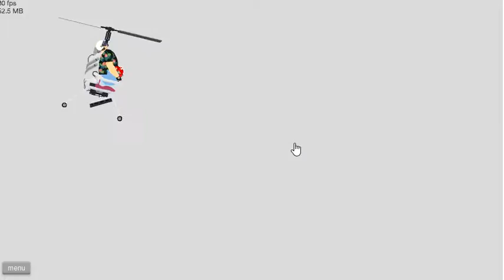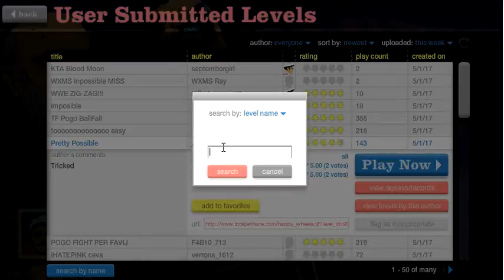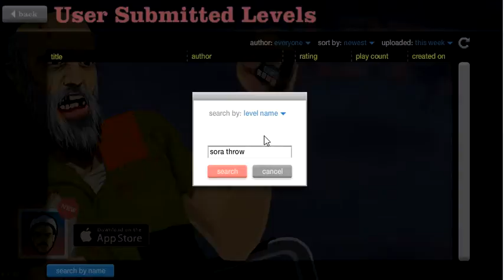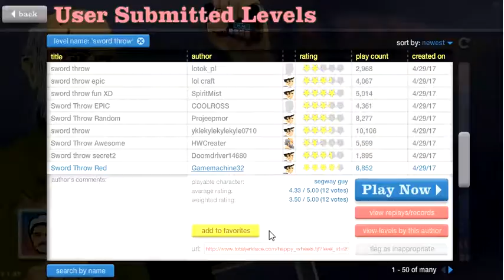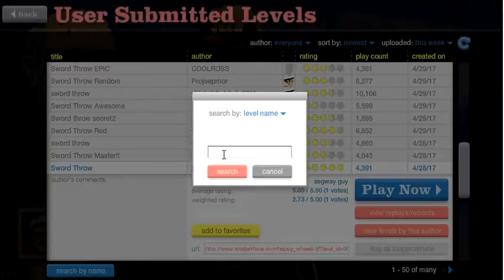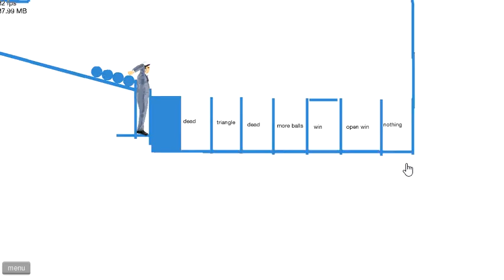KILL TO WIN!!// Happy wheels #2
Weeeeeeeeeeeeee'rrrrrrrrreeeeee baaaaaacccckkkk!!